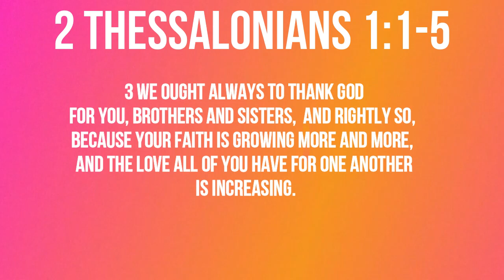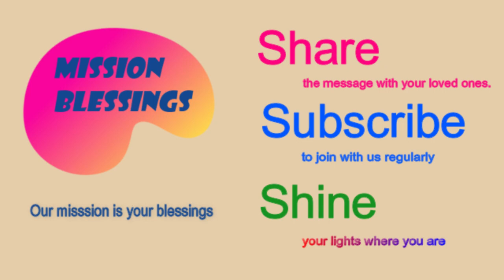Suffering Worthy of The Kingdom of God (2 Thessalonians 1:1-5) Mission Blessings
2 Thessalonians 1:1-5

1Paul, Silas and Timothy, To the church of the Thessalonians in God our Father and the Lord Jesus Christ:  2 Grace and peace to you from God the Father and the Lord Jesus Christ. 3 We ought always to thank God for you, brothers and sisters,  and rightly so, because your faith is growing more and more, and the love all of you have for one another is increasing. 4 Therefore, among God’s churches we boast about your perseverance and faith in all the persecutions and trials you are enduring.  5 All this is evidence that God’s judgment is right, and as a result you will be counted worthy of the kingdom of God, for which you are suffering.

          Today’s title is  “Suffering Worthy of The Kingdom of God”

          There are people who think that Christians believe in God to have a comfortable life.  As a pastor, I believe that’s partly true.  Who would not want comfort or peace in life?  Like everybody else, all Christians have the same desire for comfort and happiness in life.  We cannot deny it.  And I believe that God would not rebuke us for having such desire.   As a matter of fact,  God has clearly told us that He wants to give us such joy and happiness in life.  “For I know the plans I have for you,” declares the Lord, “plans to prosper you and not to harm you, plans to give you hope and a future. (Jeremiah 29:11).  “The thief comes only to steal and kill and destroy; I have come that they may have life, and have it to the full.(John 10:10)   However, believers are not to seek or chase the comfort and happiness of life only.  Comfort and happiness on earth should not be the goal of a believer’s life.  Jesus clearly showed the purpose and priority of a believer’s life.  He said “But seek first his kingdom and his righteousness, and all these things will be given to you as well  (Matthew 6:33).   Seeking His kingdom and His righteousness is the primary goal of our life.    And we often have to go through suffering when we seek His kingdom and His righteousness.   Therefore, suffering as well as peace and joy is an essential part of Christian life.  People with genuine faith do not shun suffering.  They rather boldly go through the suffering.     Thessalonians who were relatively new Christians had to go through suffering.  They had many persecutions and trials.  But they endured and persevered in faith through all the persecutions and trials.  On hearing such steadfastness of Thessalonians in the middle of sufferings and trials,  Paul, Silas, and Timothy who worked together to preach the gospel for Thessalonians were all greatly elated and sent this letter in one accord to encourage the Thessalonians.  They said that such endurance would make them counted worthy of God’s kingdom.  I believe that’s how God would view our perseverance and endurance in heaven too.  He would count our suffering to keep the faith in the middle of hardships and to glorify God as worthy when we stand before His judgment throne.   Are you suffering?  Are you in trials?   Rejoice and persevere!   That can make you counted worthy of God’s kingdom more than anything else .